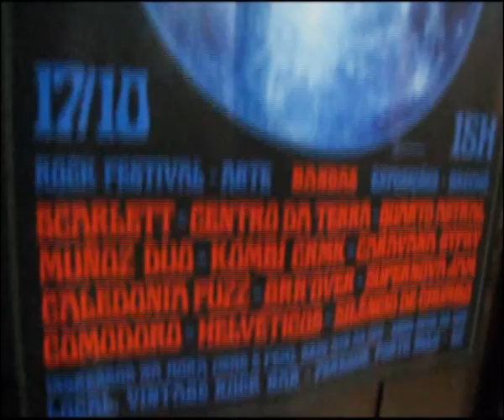Helvéticos - Hipnotizado (ao vivo na Cliffest 5)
Um dos maiores sucessos do novo disco dos Helvéticos dedicado à BOI (Bandas Organizadas Independentes) no baita show que fechou o Palco BOI na quinta edição da Cliffest, que aconteceu em Porto Belo (SC) no Vintage Rock Bar durante a tarde, noite e madrugada do dia 17 de outubro de 2015. Sem esquecer de mencionar a participação especial e entorpecida do mascote da BOI.